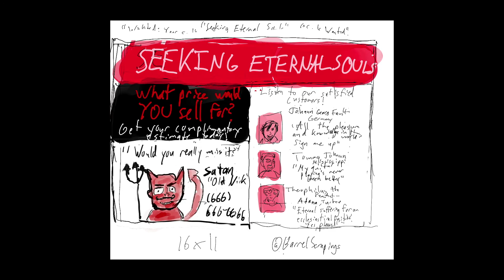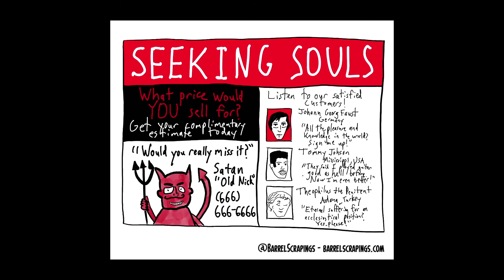What Price Would You Sell For - Procreate Timelapse Full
Time lapse of newest comic, "What Price Would You Sell For.

Music: Down Time In My Soul - RAGE. Toe Jam - Diamond Ortiz